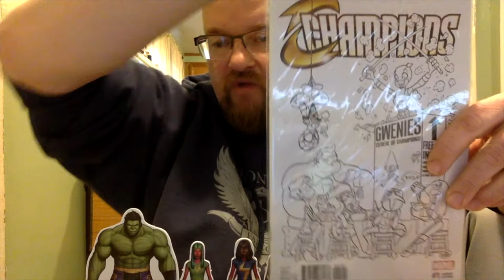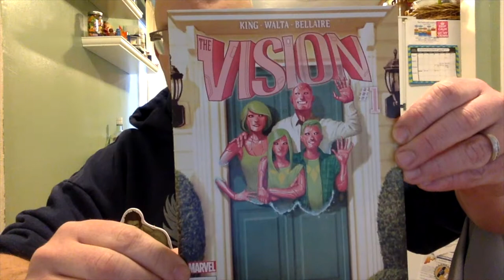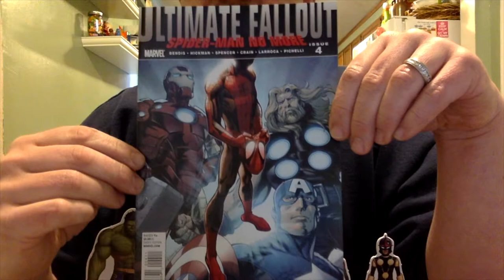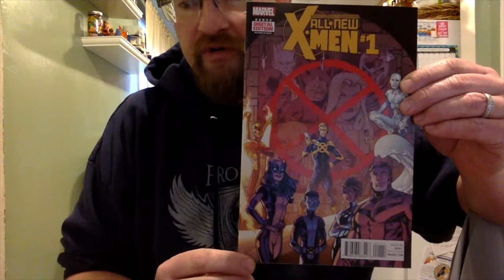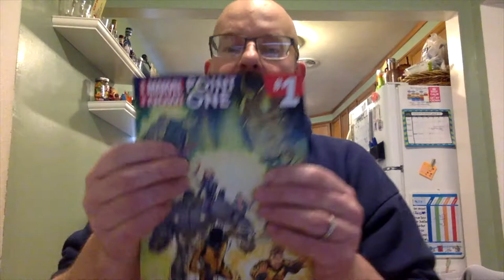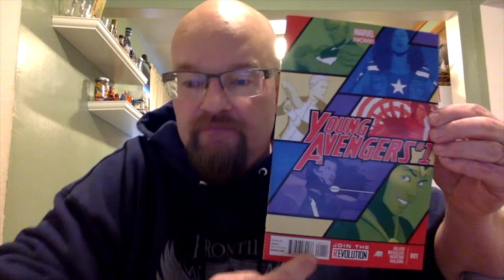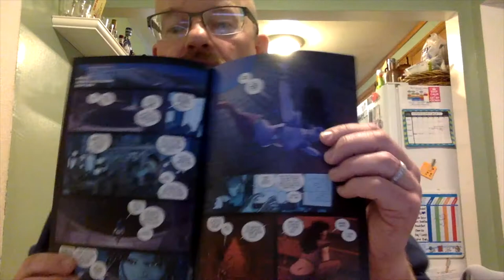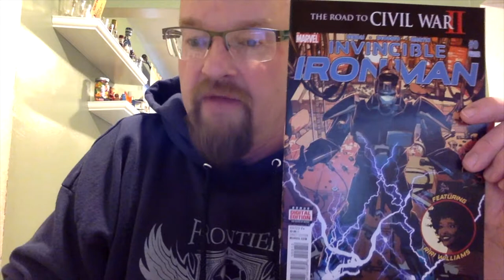ChampionsFirstAppearances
First appearance of every member of the Champions and some heroes I'd like to see join.